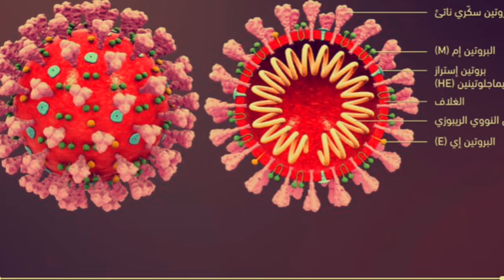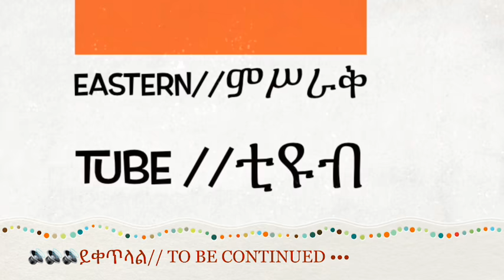COVID-19-Interview with Tseday Zewdu Tegegn[PHD Candidate] at University of British Colombia-Part 1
*** As part of updating Ethiopians on COVID-19, I ,Shimelis Meressa Gebremichael, interviewed a young scientist (PHD Candidate), Tseday Zewdu Tegegn from Vancouver, Canada.

*** Tseday studies Dengue Virus which also has an RNA virus persistently challenging tropical and sub-tropical regions of the world.

*** The  interview focuses on some basic background regarding SARS-CoV-2, the virus that caused CORONA VIRUS Disease 2019 (COVID19) ; what research communities are doing in regards to possible prevention.

*** In addition,  the challenges Ethiopians could face and the upcoming remedies of the pandemic in Ethiopia and world wide were in the interactions.

*** This is the first part of the four episode interview with Tseday Zewdu Tegegn  (PHD Candidate).

🦠🦠🦠የኮሮና ቫይረስ አለማችን ላይ ከተከሰተ ጀምሮ እስከ አሁን ወደ 3 ሚልዮን የሚጠጋ ህዝብ ያጠቃ ሲሆን -ከ200,000 በላይ ሰዎችን ለህልፈተ ህይወት የዳረገ መሆኑን  መረጃዎች ያመላክታሉ::

እናስ ወዴት እያመራን ነው?

💮💢♨️"ደረጃውን ከጨመረው( ካሳደገው) ከኮቬድ-19 ቫይረስ ነፃ የሆነ አለምን ለማየት ወይም ክትባቱን ለማግኘትና ለመጀመር  ቢያንስ18 ወራቶች መጠበቅ ይኖርብንይሆን?

➡️ኮሮና ያልጠበቅነው አደገኛ ቫይረስ መሆኑን ብዙዎች ይስማማሉ:: ለምን? እንዴት?

↔️ኮቬድ-19 ኢትዮጵያዊያንን እጅግ ሊፈትን ይችላል ይባላል:: እውን ይሄ ትክክል ነው?

🛑ጥንቃቄ እናድርግ ‼️‼️‼️
     ጥንቃቄ እናድርግ ‼️‼️‼️
     ጥንቃቄ እናድርግ ‼️‼️‼️
ይባላል?

ጥንቃቄ  እስከ ምን ድረስ ነው⁉️

⛔️የሐኪሞችን- የመሪዎችን- የሐይማኖት አባቶችን እና የሌሎች ባለሞያዎችን ምክር አስተውለን እንስማም ይባላል::

ይህስእንዴትይተነተናል?
ምንስጠቀሜታአለው?

📚ሙያዊ- ባህላዊ እና ሐይማኖታዊ ትንታኔውን በዚህ ቻናል እናቀርባለን::
     ይከታተሉን::

ለዛሬ:-
🇪🇹ኢትዮጵያውያዊቷ ልጅ እግር የቫይረስ ተመራማሪ እጩ ዶ/ ር(ሳይንቲስት) ፀደይ ዘውዱ ተገኝን ይዘን ቀርበናል::

 🦠እጩ ዶ/ ር(ሳይንቲስት) ፀደይ ዘውዱ ኮሮናን የጏደኛቸው ያክል ያብራሩታል-ይተነትኑታል::

✅እንደውም ኮሮና እኔ የማጠናው ዴንጌ ቫይረስ የቅርብ ዘመድ ነው ይሉናል እጩ ዶ/ር ፀደይ ዘውዱ::

እንደ እርሳቸው ያሉ ምሁራን ኢትዮጵያን እና አለማችንን ይታደጏት ይሆን?

➡️አብራችሁ ቆዩና ከሞያዊ ትንታኔው ይማሩበት::
         ==ጠቃሚ መረጃም ይሰንቁ::

አብረው ሰርተውም ይህንን ክፉ ዘመን በጥበብ ለማለፍ የድርሻዎትን ጠጠር ይወርውሩ::

          *** መልካም ቆይታ::